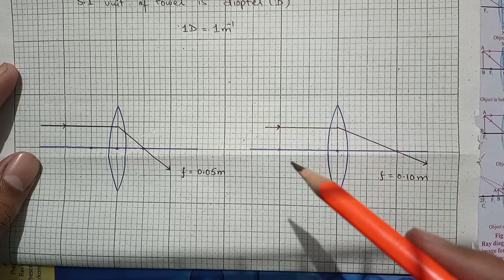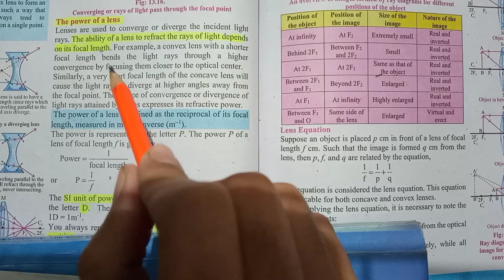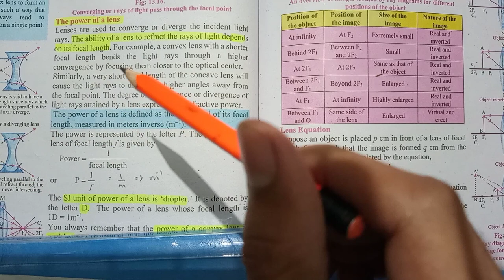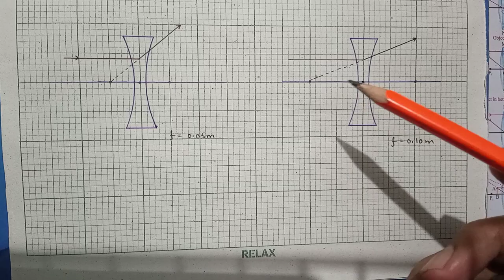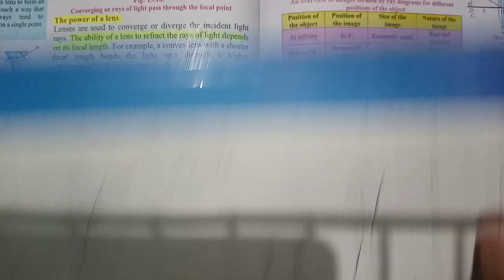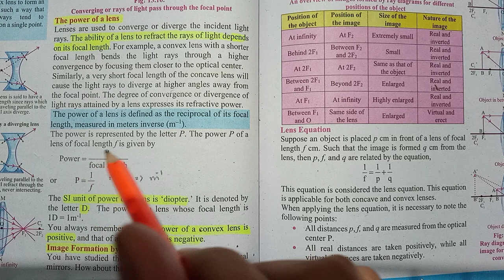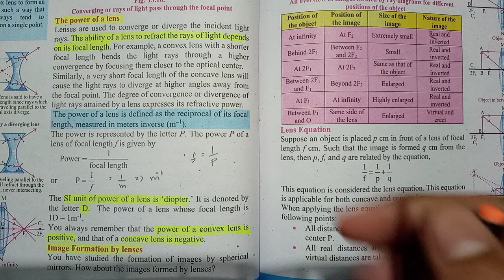Power of a Lens || Unit 13 Geometrical Optics || Class 10 Physics Sindh board